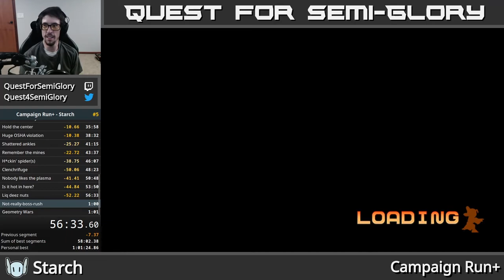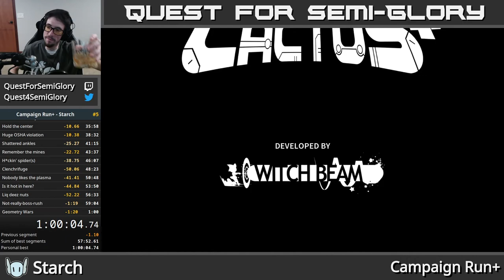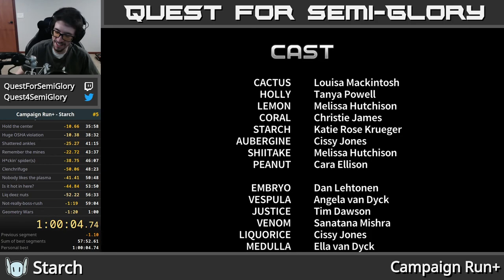Campaign+ Run - Starch - 1:00:04.741